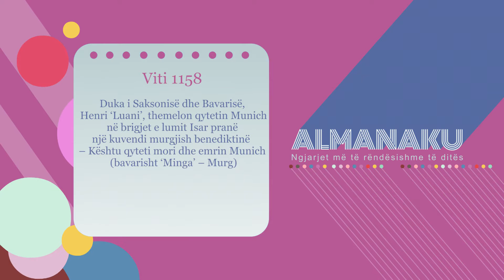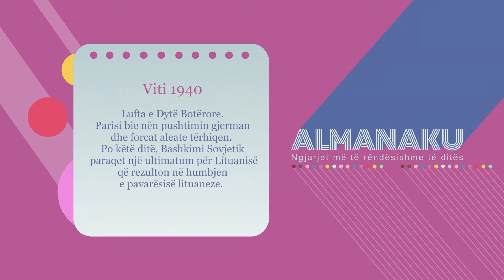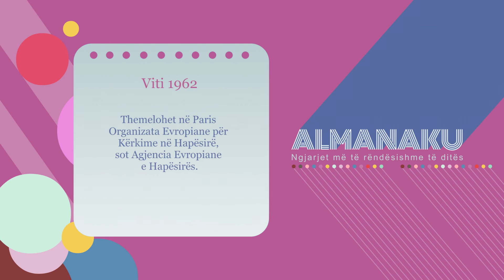Almanaku 14/06/2022 - Wake Me Up